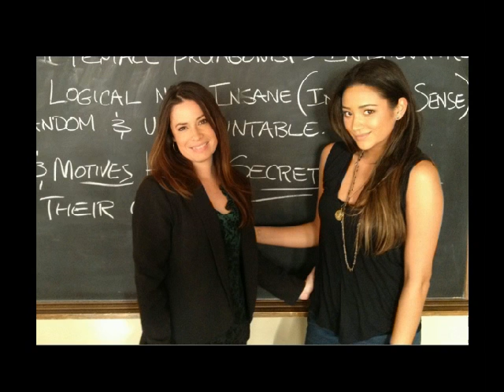Pretty Little Liars Behind the scenes of Season 3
WHO CAN'T WAIT UNTIL JUNE 5TH!?!??!! SNEAK PEEK PICS!!
BTW this song was used in Pretty Little Liars Season 1 :) We couldn't help but use the song!!
Song= All Those Pretty Lights by Andrew Belle
It was used in Season 1 epsiode 5 Realtiy Bites Me heard while; Spencer leaves Emily & Hanna at the Grill. Emily gets Toby's CD from a waitress. Aria leaves Ezra's apartment & they make plans to have dinner the next day. Emily in her room looking at the CD from Toby.